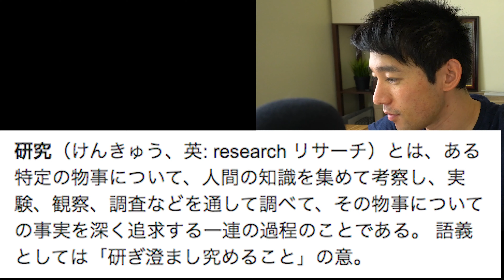【99%は知らない】「研究とは」この2つを調べること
研究とは何か？！実際に聞かれるとなんて答えたら良いのかわからない。どの教科書にも書いてある研究とは何か？の２つをお話しします。

再生リスト
研究とは？→研究アイディアを見つけるまで！

👂質問や相談
YouTubeのコメント欄とライブ配信（毎月第３土曜日の日本時間２１時）でお答え💡

✅SNSでつながりたい！